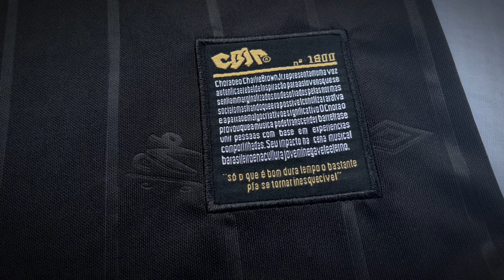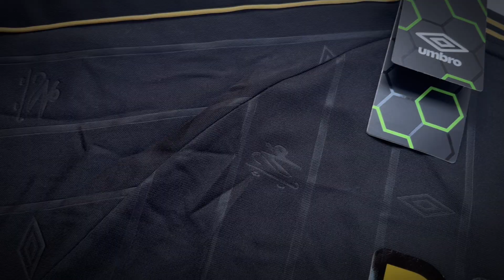Review - Camisa do Santos - Especial CBJR #95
Quer começar a revender camisas de times ?
Você pode está pegando as camisas tailandesas 1.1 e começar o seu negócio lucrando muito, saiba mais no link a baixo!

Vou está trazendo no canal pra vocês as novidades das camisas de times brasileiros e europeus!

Loja - Styloboleiro